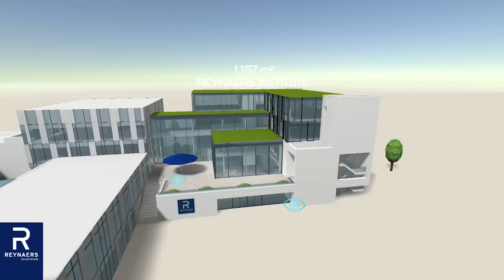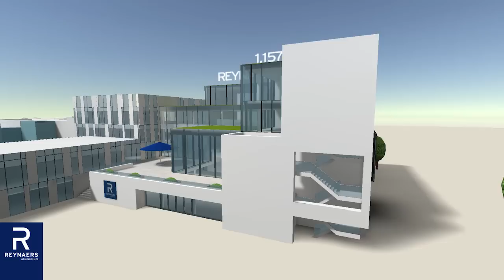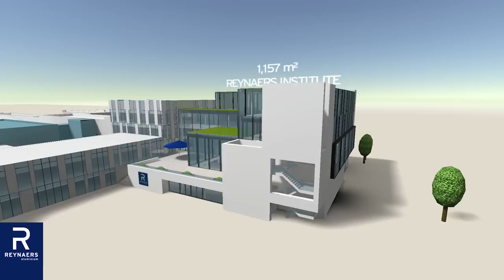Reynaers Aluminium - Duffel expansions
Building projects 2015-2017